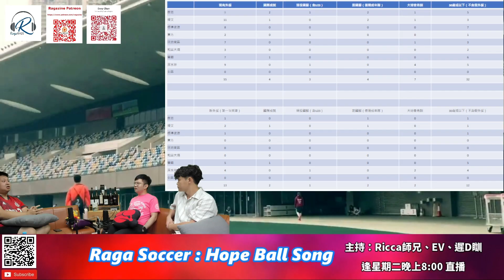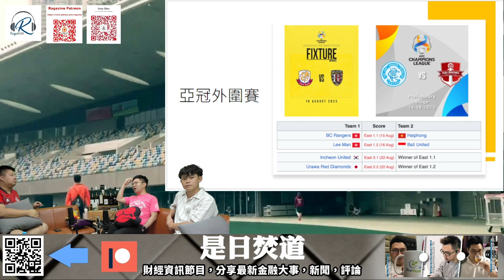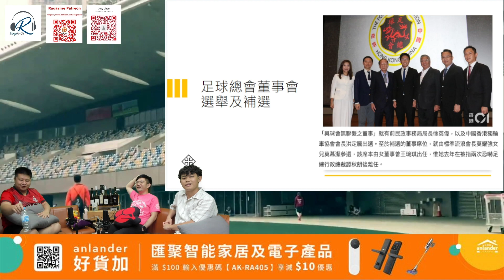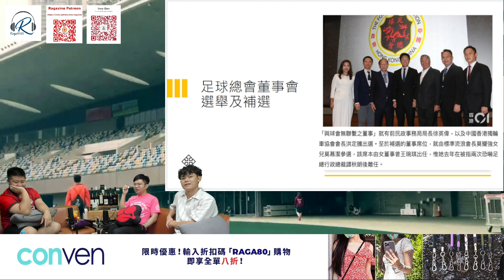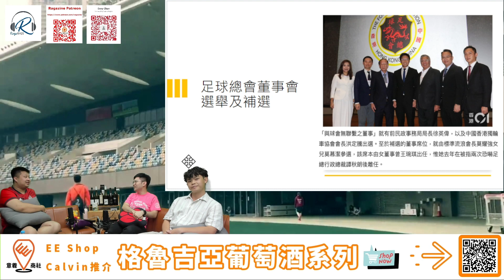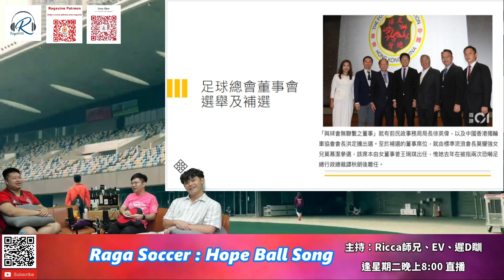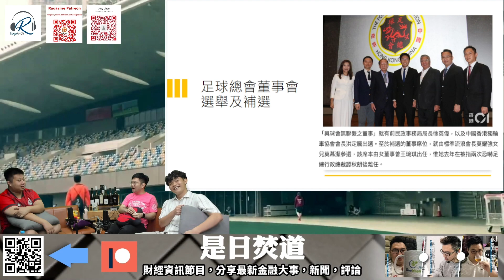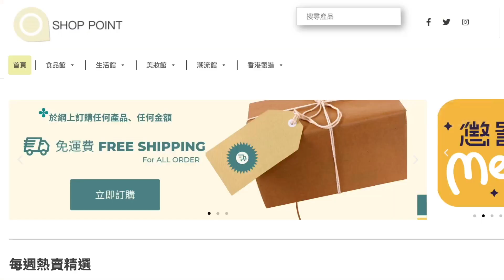理文流浪亞冠外圍賽主埸8月分途出擊，足總高層補選換湯唔換藥 | Raga Soccer：港足一粒鐘 20230706(第三節) 主持: Gary、Jim、Matthew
Raga Soccer：港足一粒鐘 20230706 - 主持: Gary、Jim、Matthew

第三節: 理文流浪亞冠外圍賽主埸8月分途出擊，足總高層補選換湯唔換藥